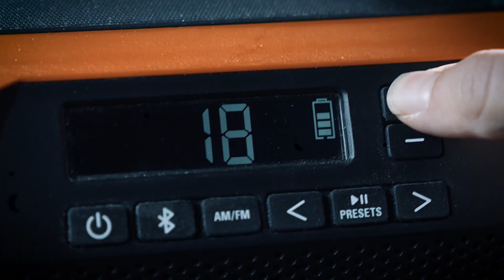AEG A18DSR0 18V Dual Speaker Bluetooth Radio in action